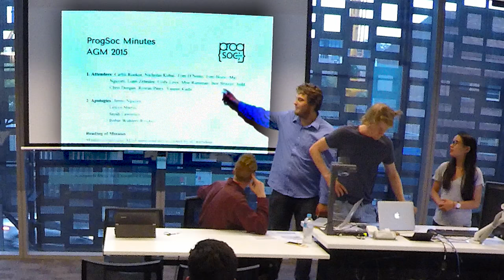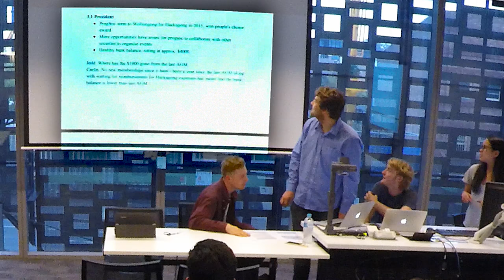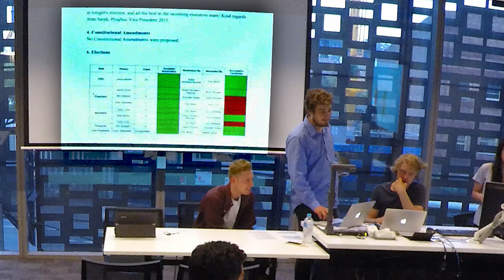ProgSoc AGM 2016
2016 Annual General Meeting of the UTS Programmers’ Society

Most or all of the discussion of the new room is in there.
Missing the trail-end of main business and the first part of the first election speech prior to questions.